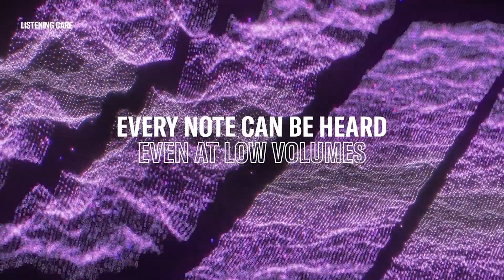Yamaha Wireless Headphones: Listening Care Technology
Listening Care is a new proprietary adaptive technology from Yamaha featured in the all models of its new line of headphones. Listening Care allows listeners to hear full-range sound – from high to low frequencies – even at low volume settings. This overcomes a challenge faced by typical headphones, where low volume listening goes hand-in-hand with a pronounced reduction to certain frequency ranges, resulting in listeners cranking up the volume to levels that may affect hearing health.